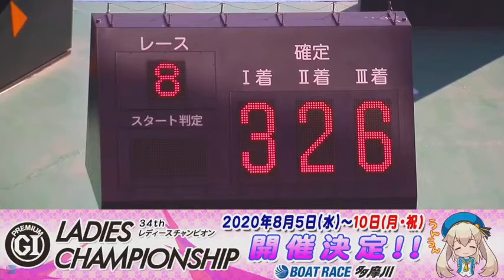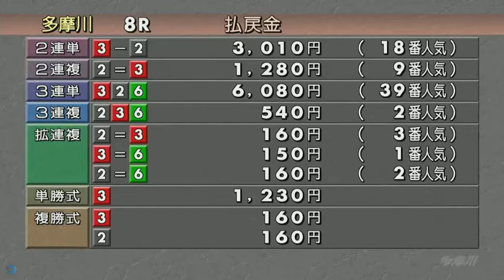【伊藤尚汰選手】2020年1枠の競争成績まとめ# 5022｜ボートレース・競艇